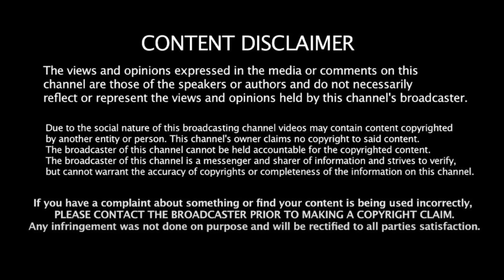ஓடவோ ஒளியவோ முடியாது! பிடியை இறுக்கிய கோர்ட்! IBRAHIM | State Bank Of India | Supreme Court | Modi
ஓடவோஒளியவோ முடியாது!பிடியை இறுக்கிய கோர்ட்! SRS IBRAHIM | State Bank Of India | Supreme Court | Modi